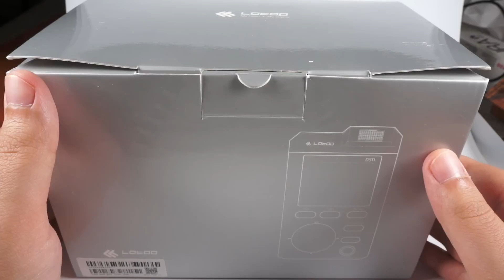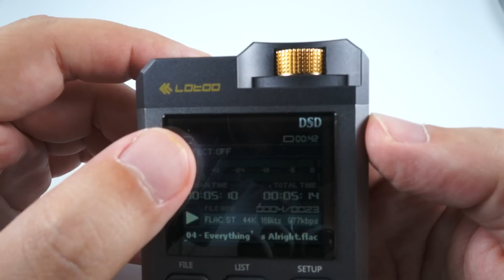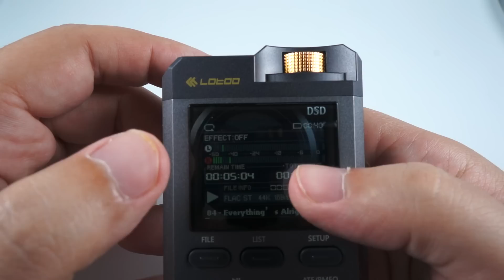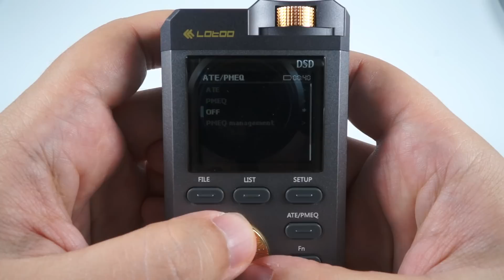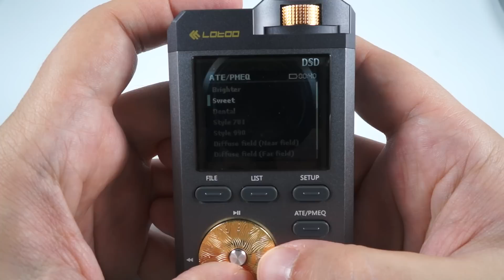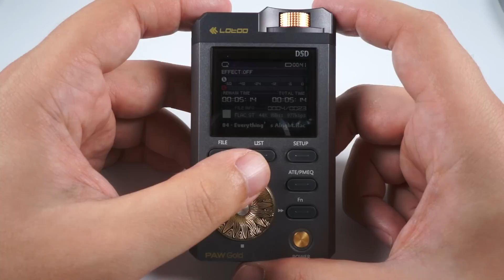Обзор Lotoo Paw Gold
Бескомпромиссный и по цене и по звуку плеер